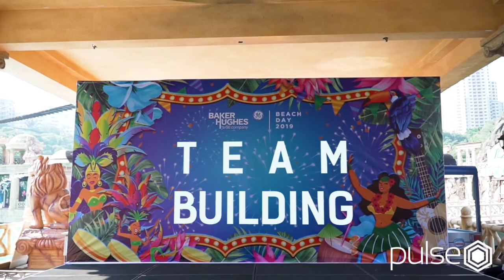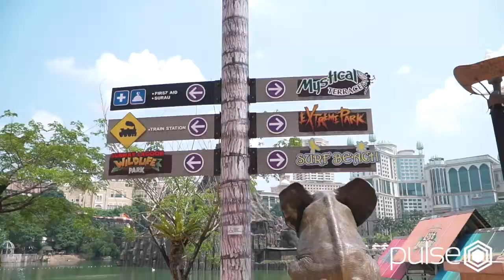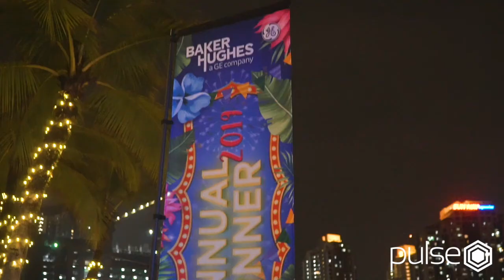Baker Hughes Annual Dinner - Event Management Asia - Pulse Asia - Pulse Global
Pulse Group Asia, Malaysia . Thailand . Singapore

Event Management Asia - Inspired Events

Inspired Event, Malaysia . Thailand . Singapore